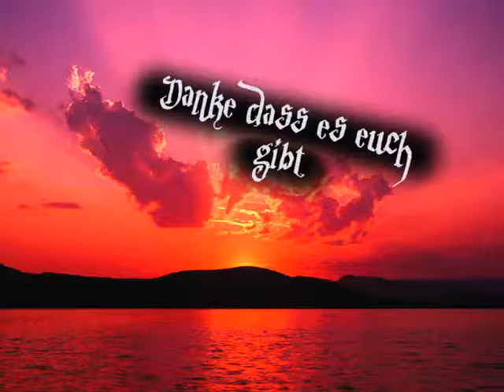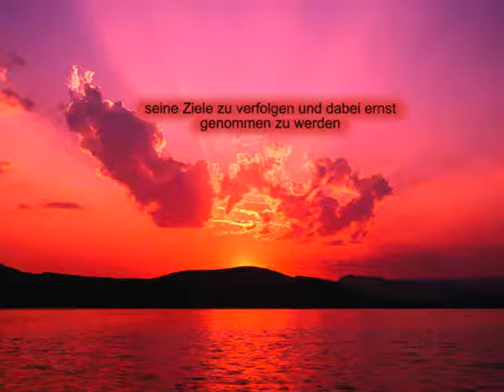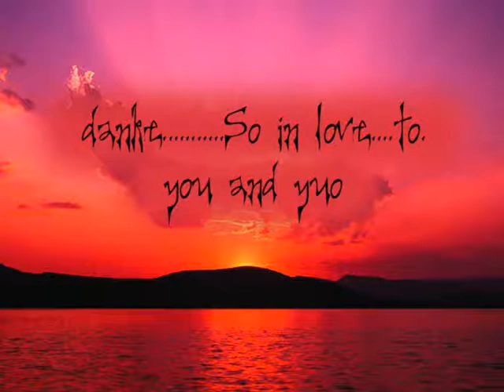So in love with you (Andy Blisse- Text by Francis Seidel)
For me and my best Friend`s

ein Song aus dem Jahr 1986
Text by Francis Seidel    Thank you for this wonderful Song